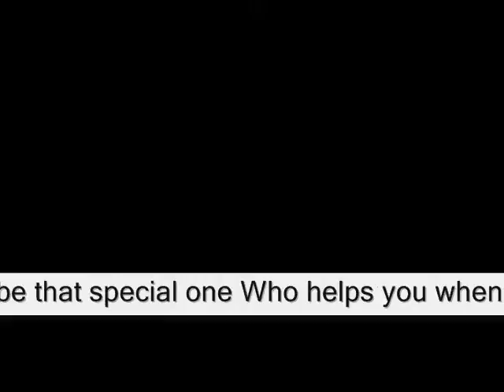So keep hopes high and dont forget I’ll always be around bb ,